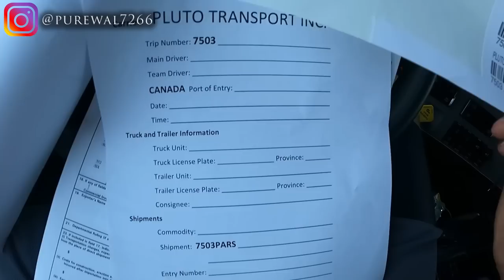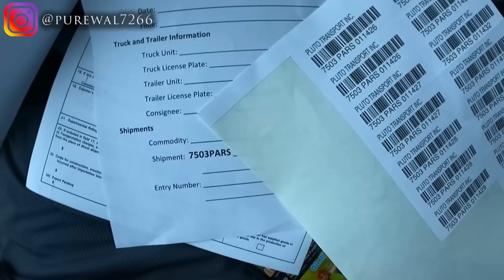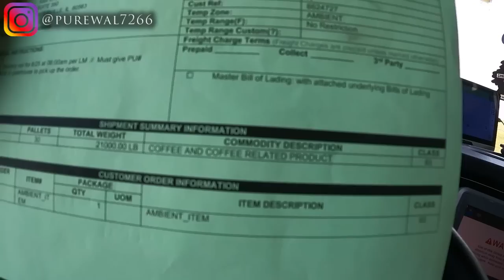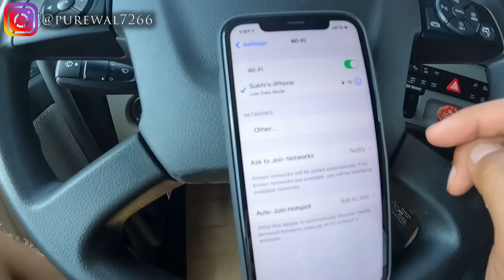Backing up tractor trailer in a tight space | 7266 Vlogs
Kida bai ji..Vlog kaafi time badh aaya..thode jhe busy c bai kam kaar ch ta krke ni aa rhe vlog..ehvi mnu lgda ik mhina purana vlog aa jehda ajj upload kr reha. Bahla vdia ta haini but jiwe da v bnya dekhlo bai.